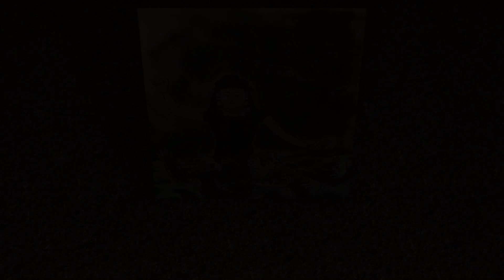Grandmaster Tatsuo Shimabuku "Isshin-Ryu Basics"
Grandmaster Tatsuo Shimabuku, founder of Isshin-Ryu Karate, demonstrates "The Basics"  in 1966.